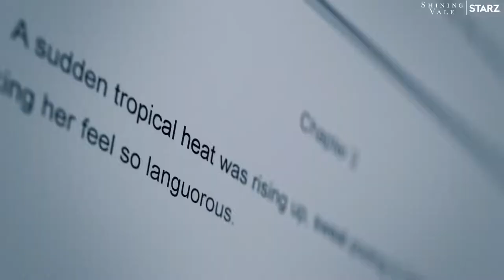SHINING VALE - Official Trailer (2022) Courteney Cox, Greg Kinnear, Rob Morrow, Gus Birney